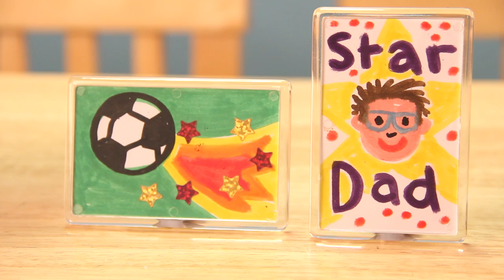A selection of Father's Day products from Baker Ross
Check out this video for just a small sample of some of our great Father's Day projects. Children will love getting creative for Dad's special day with papercrafts, ceramics, woodcraft and more. To view our Father's Day range, go